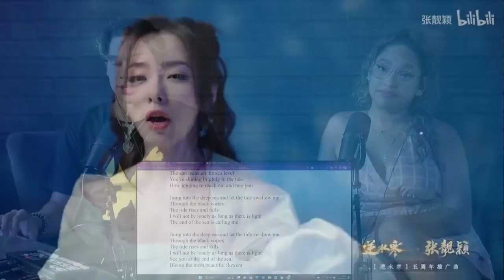Waleska & Efra react to Jane Zhang - Justice for the first time | Chinese Music Reaction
Sup people!
In our continued journey to discover music from all over the world, we review for the first time Jane Zhang, one of china's biggest Pop stars,